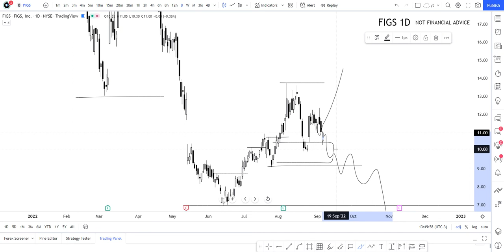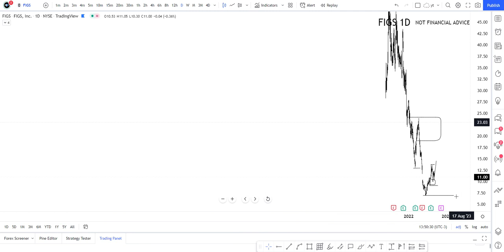📢🚨 FIGS Stock Technical Analysis And Predictions | accident lawyer